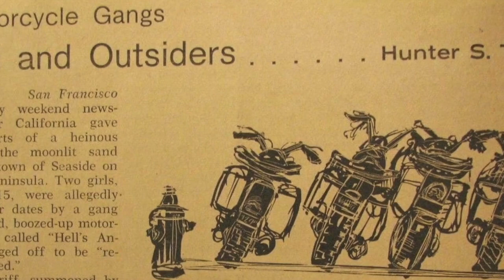How to Write like Hunter S Thompson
Master the art of Gonzo Journalism...

Buckle up, light one up, and brace yourself for a wild ride.

This isn't for the faint of heart or the weak of stomach.

It's time to tear up the rule book and plunge into the depths of a wild, unique writing style.

This is Gonzo.

And remember, as the good doctor himself once said, "Buy the ticket, take the ride."

Let's get weird.

In this video, you'll learn the Four Steps to mastering the Gonzo Writing Routine.

You'll also learn firsthand about the birth of Gonzo, from the beer-soaked pages of Thompson's notebook to the debauchery and chaos of the Kentucky Derby and Hell's Angels.

We're also diving headlong into the belly of the beast: Fear and Loathing in Las Vegas. You'll be in the passenger seat, riding shotgun with Thompson and his attorney, Dr. Gonzo, as they tear through the desert in the Great Red Shark, high on a cocktail of psychedelics and the sweet scent of rebellion.

⏱ Timestamps
00:00 Intro
01:16 What is Gonzo Journalism?
03:15 How Hunter S Thompson Created Gonzo
05:50 Step 1: Embrace the Madness
06:57 Step 2: Inject Yourself into the Narrative
07:57 Step 3: Unleash the Fury of your Words
08:36 Step 4: Let the Reader In